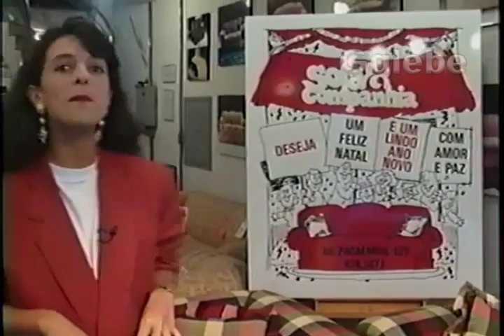SOFÁ & CIA CLAUDIA TENÓRIO GALEBE 14 12 1991